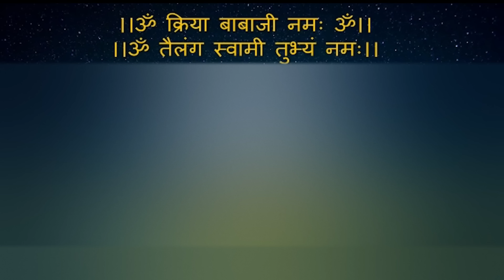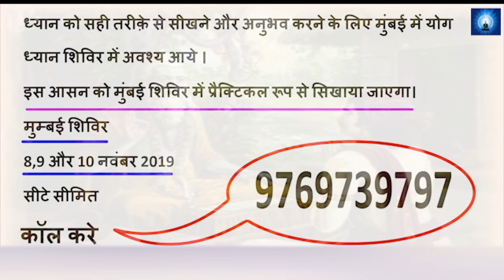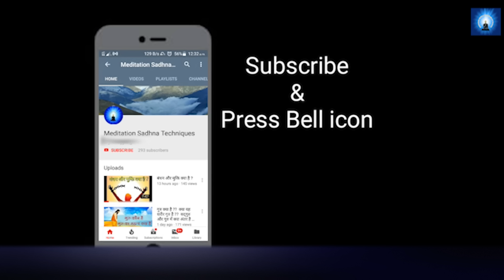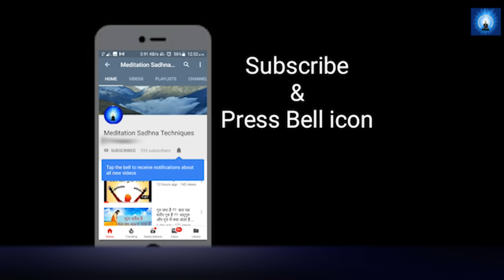कहीं आप भी ध्यान की सही विधि के लिए भटक तो नही रहे । Correct Method Of meditation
मित्रो ध्यान की कई विधियां हमारे पास है ,लेकिन हम कही भी टिक नही पाते ,यह कहानी आपको बहुत कुछ दे जाएगी।

ब्रह्म मुहूर्त ध्यान के बैच में जुड़ने के लिए आप इस लिंक पर क्लिक करके अपना रजिस्ट्रेशन करा सकते है

या इस व्हाट्सअप नंबर पर मेसज कर दे।

Friends, you can also share your problems or meditation experiences with us through mail.